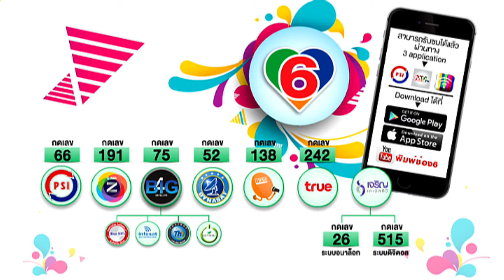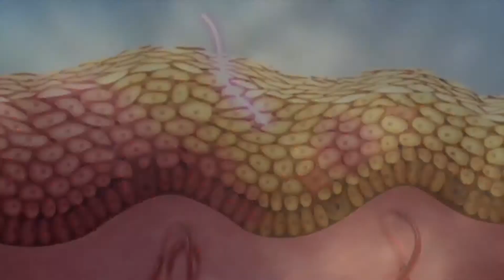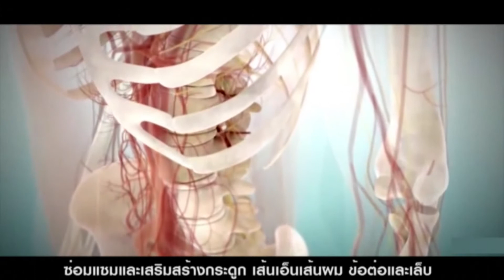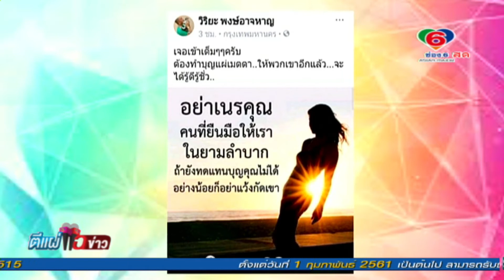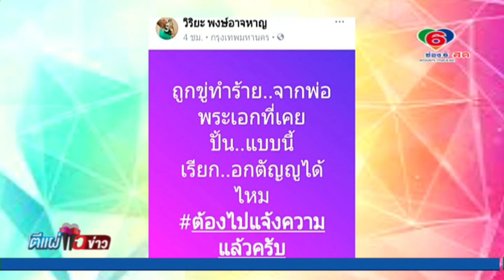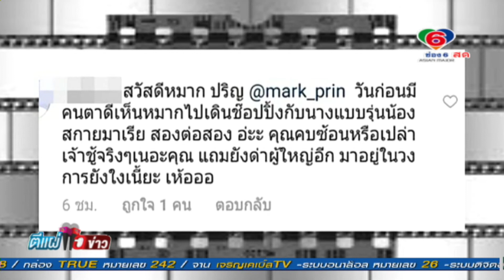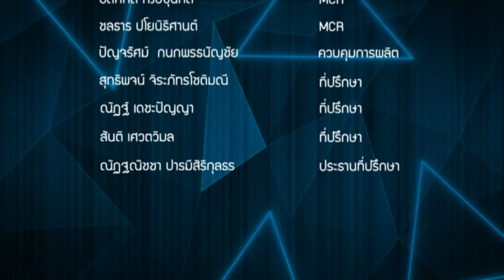ตีแผ่แฉข่าว 30-03-61